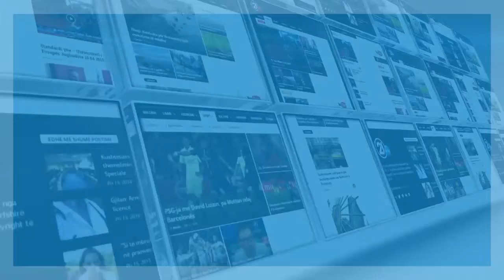INDEXI I NDERMARRJEVE TE VOGLA DHE TE MESME 07 06 2019